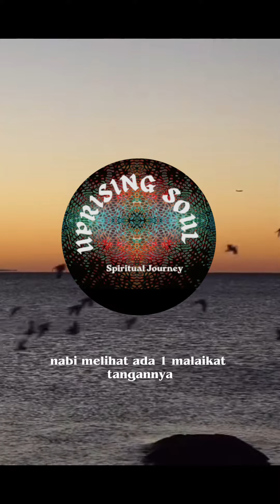MANFAAT SELAWAT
Selamat Pagi Sahabat Sahabat Ku semuanya.
Semoga hari ini dan seterusnya, kita dirahmati Allah SWT.
Aammiinn Allahuma Aammiinn.